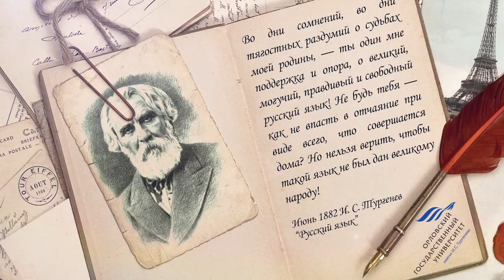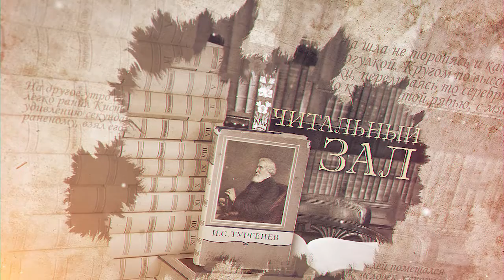Читальный зал. 17.12.2018